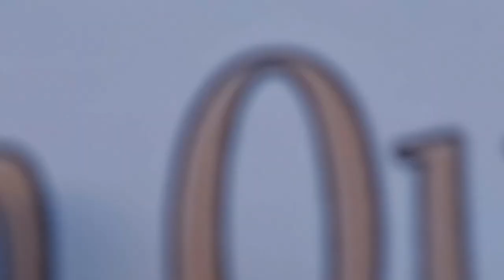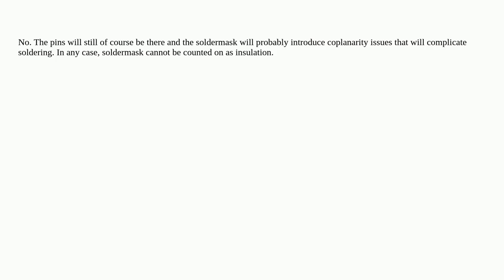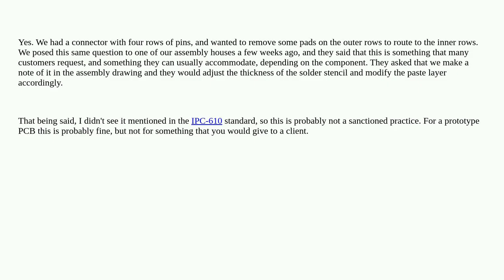Electronics: Can I just remove NC pads to route signals underneath?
Can I just remove NC pads to route signals underneath?

A special thanks goes out to the community

  pcb-design